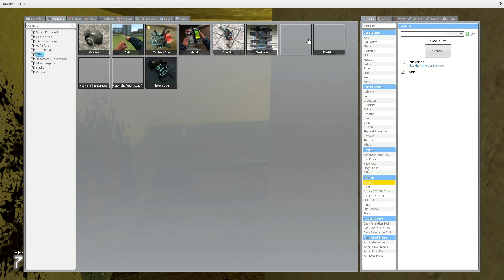Fighter's Due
I been hearing about a gang or a group making innocent people pay for protection, So i made it to one of them room. Got as many people out then take out the members